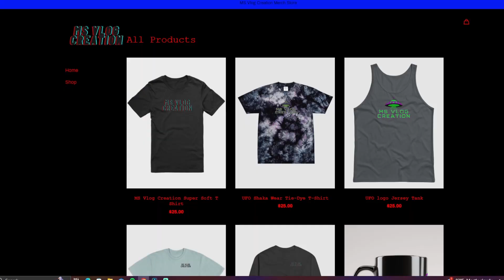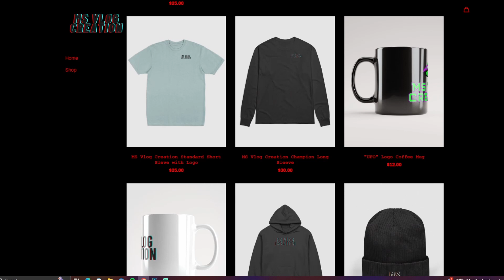PROOF OF ALIENS